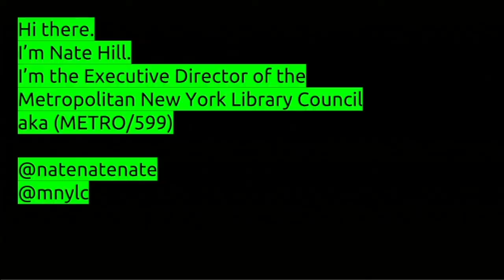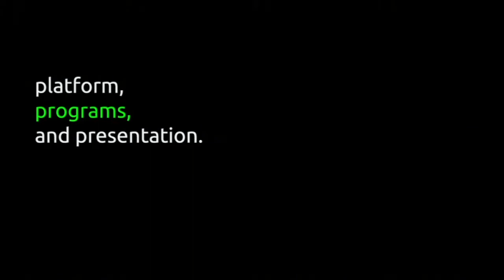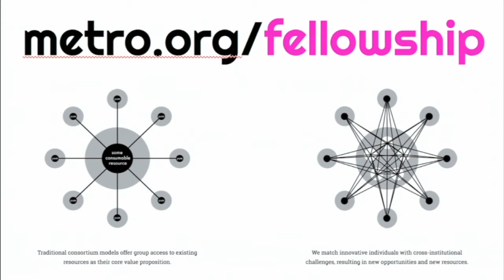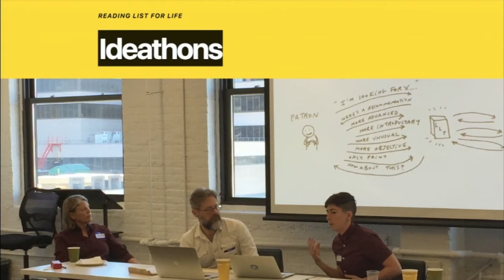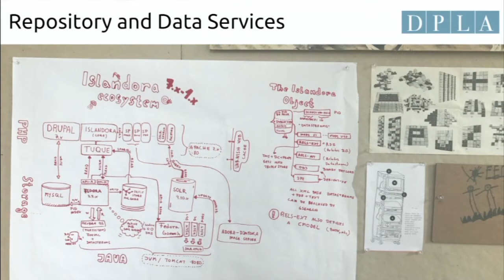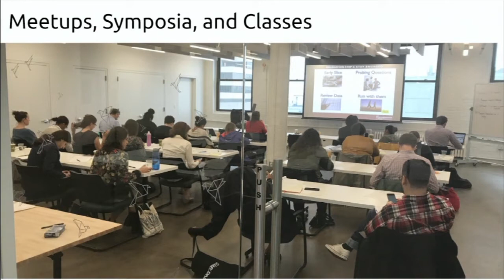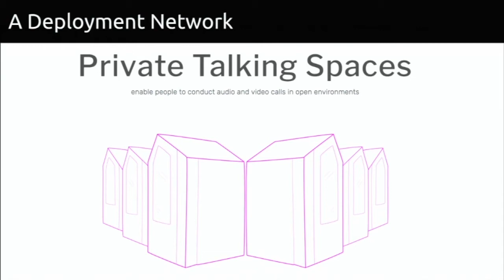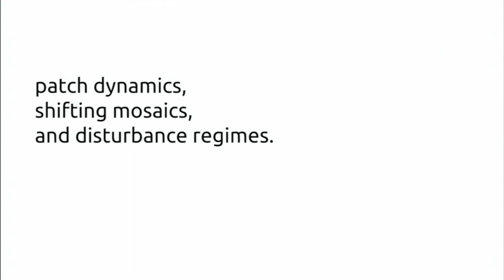Nate Hill on the Library Consortium as Studio, Platform, and Metacommunity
METRO/599 is a studio in Hell’s Kitchen that connects more than 250 of New York’s libraries, archives, and knowledge organizations. With 6,000 square feet of event and studio space, supporting projects in digital privacy, multimedia media archiving, metadata aggregation, and podcasting, and offering tools for everything from software preservation to signage prototyping to spaghetti and meatball crafting, METRO/599 is reinventing the multi-type library consortium as a metacommunity center.

In this talk, Nate Hill, Executive Director of the Metropolitan New York Library Council, gives an overview of the programs at METRO/599, talks about the challenges associated with this organizational recalibration, seeks input and ideas from the group, and extends an invitation to attendees to come take part in the fun.